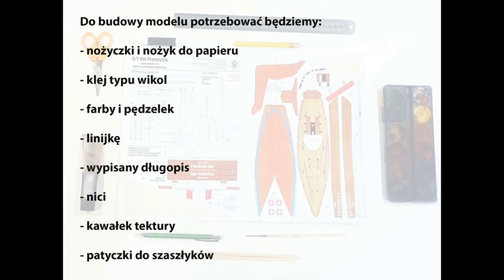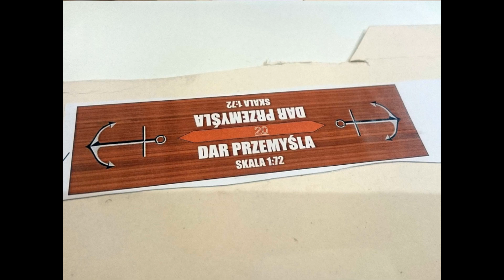Dar Przemyśla - składamy kartonowy model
W jaki sposób złożyć model jachtu Dar Przemyśla pokazuje Tomasz Król.